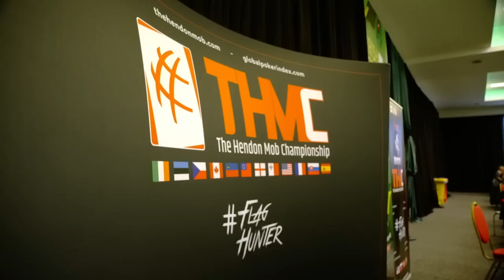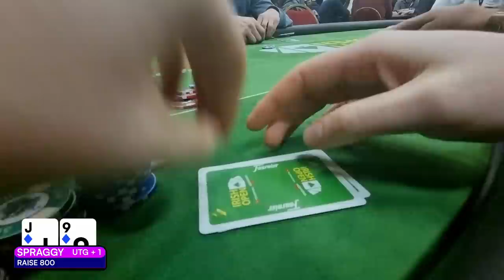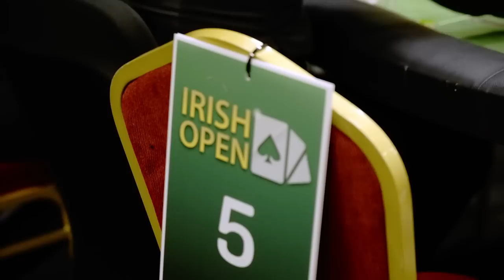Running into QUADS?! - Irish Poker Open Vlog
The Irish Poker Open is one of the most enjoyable stops on the live tour, so when PokerStars mentioned I had a chance to vlog the entire series, I snapped it up! Follow along as I battle it out in the €250 Hendon Mob Event!

Interesting Moments:
2:04 - First hands of the Hendon Mob Open
4:03 - Big hand with KQ
5:32 - Fintan and Adam berate me from the rail
7:58 - J9 expert poker playing moment
15:56 - All-in for my tournament life